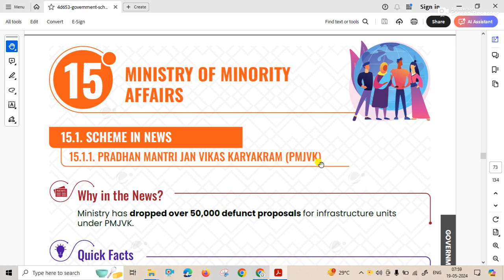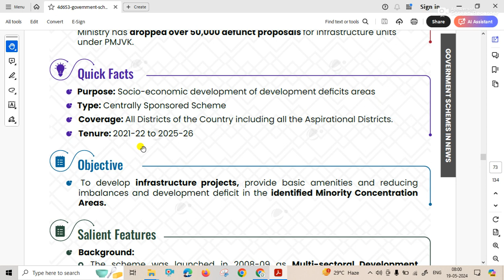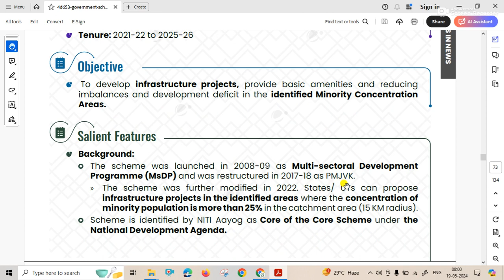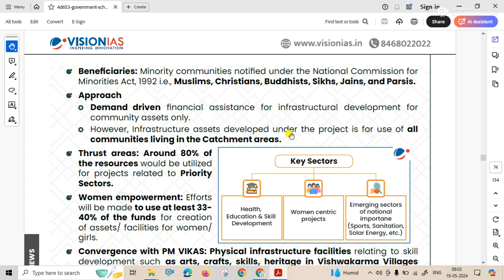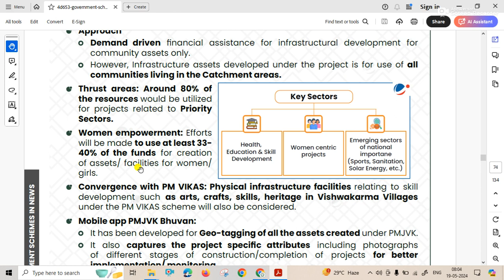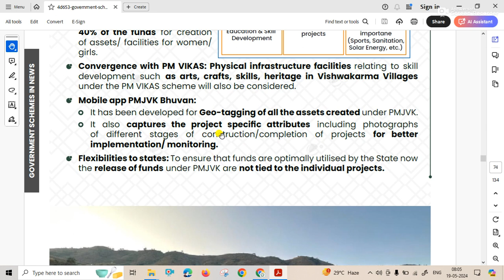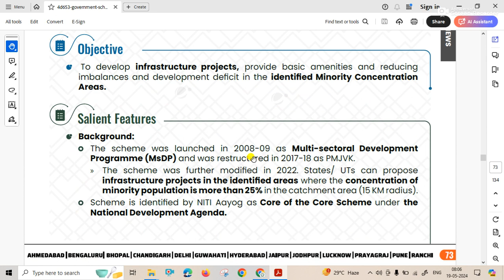MoMA - Episode 1 - PMJVK